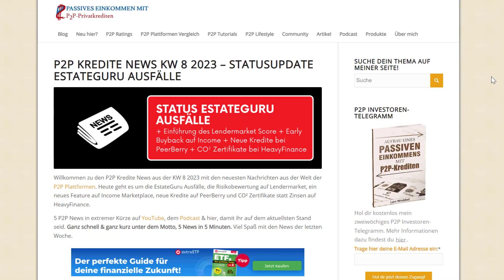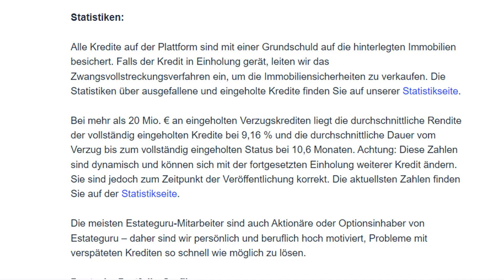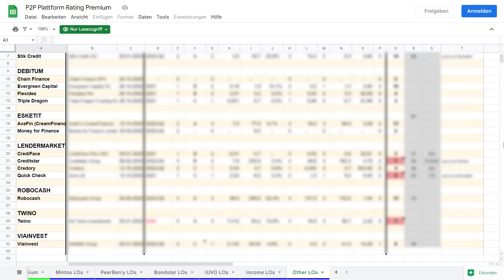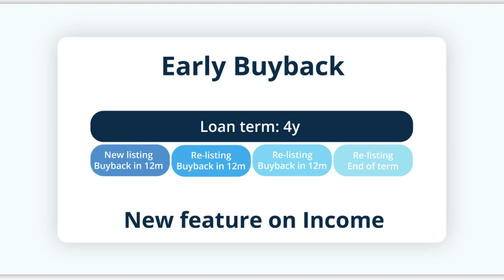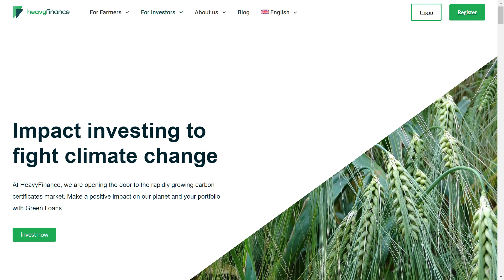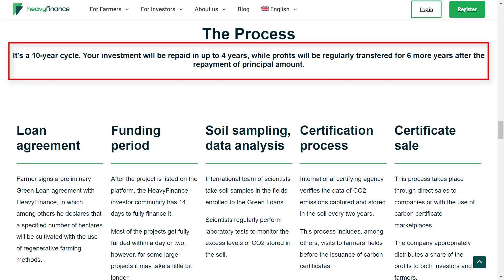Status der EstateGuru Immobilien (P2P Kredite News)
Status der EstateGuru Immobilien (P2P Kredite News) | von Passives Einkommen mit P2P Krediten, viel Spaß!

💡 Timestamps:
00:00 Intro
00:27 News 1: Status EstateGuru Ausfälle
01:56 News 2: Lendermarket etabliert neue Risikobewertung
02:46 News 3: Early Buyback bei Income
03:50 News 4: Nachschub für PeerBerry Investoren
04:35 News 5: CO²-Zertfikate statt Cash?

💡In diese Plattformen bin ich investiert:
📌Mintos [1% Cashback ab 1.000 EUR Investment]
📌Debitum Network [25 EUR Startguthaben bei 1.000 Investment]